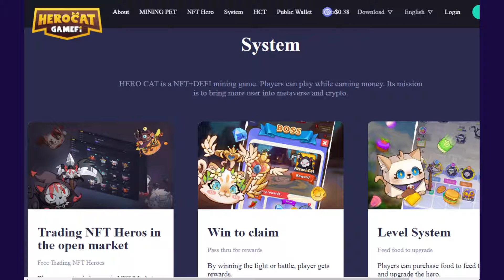HeroCatGamefi SCAM ALERT? Only For Those Who Don't Believe.